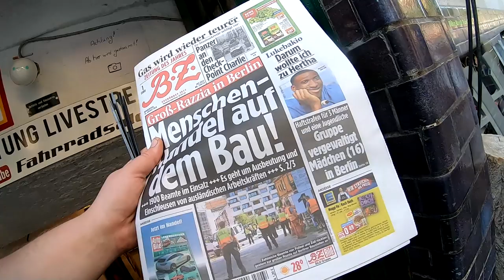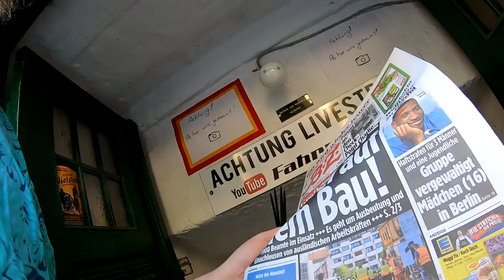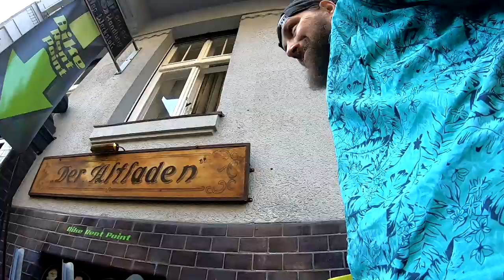Tretlager Tausch altes System, der Winora Umbau, Gitarrenspiel # 837 Tommys Vlog´s